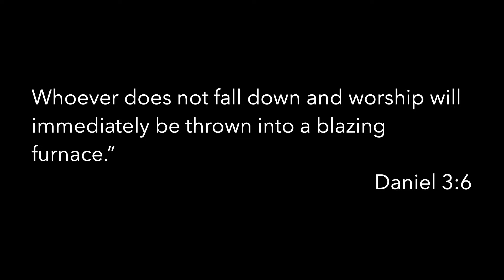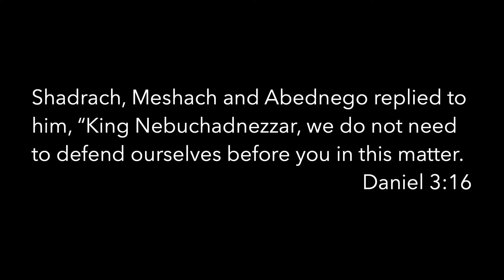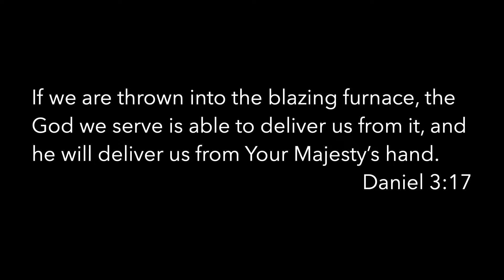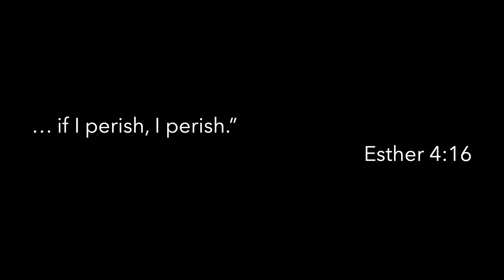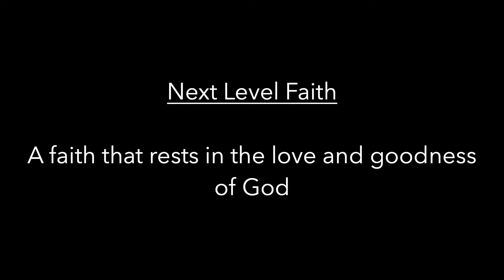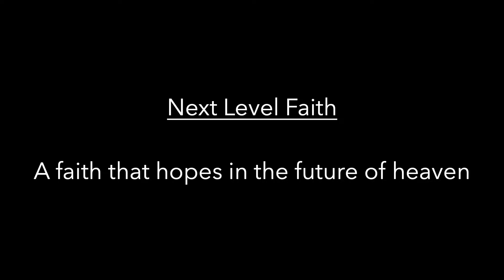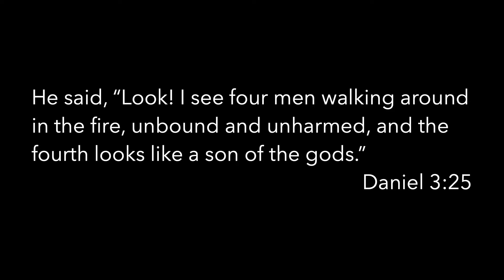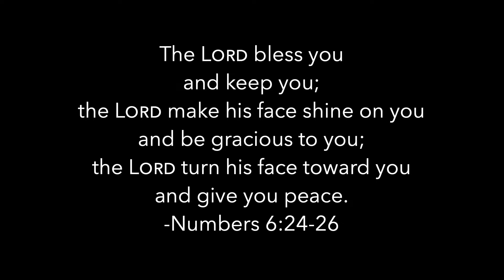Next Level Faith | Todd Hendricks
New Beginnings Church is a thriving christian church in Livermore, CA. Led by Pastor Todd Hendricks, we are a church in the community, and for the community. We are a church that is dedicated to following Jesus!

If you are in the Livermore area, please join us at one of our Sunday services!

Our Values:
Jesus is our message.
People are our passion.
Serving is our identity.
His house is our priority.
Excellence is in our spirit.

We meet every Sunday at 9AM and 10:30AM at 170 Lindbergh Ave, in Livermore, CA.